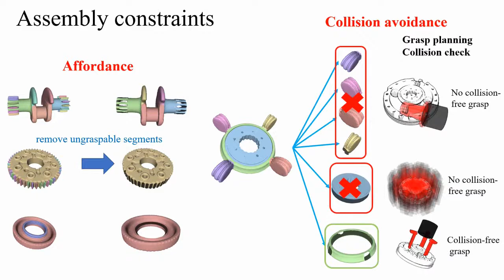Selecting and Designing Grippers for an Assembly Task in a Structured Approach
In this paper we present a structured approach to selecting and designing a set of grippers for an assembly task. Compared to current experience-based gripper design method, our approach accelerates the design process by automatically generating a set of initial design options for gripper types and parameters according to the CAD models of assembly components. We use mesh segmentation techniques to segment the assembly components and fit the segmented parts with shape primitives, according to the predefined correspondence between shape primitive and gripper type, suitable gripper types and parameters can be selected and extracted from the fitted shape primitives. Moreover, we incorporate the assembly constraints in the further evaluation of the initially obtained gripper types and parameters. Considering the affordance of the segmented parts and the collision avoidance between the gripper and the subassemblies, applicable gripper types and parameters can be filtered from the initial options. Among the applicable gripper configurations, we further optimize the number of grippers for performing the assembly task, by exploring the gripper that is able to handle multiple assembly components during the assembly. Finally, the feasibility of the designed grippers is experimentally verified by assembling a part of an industrial product.